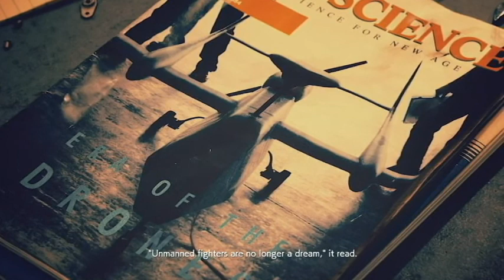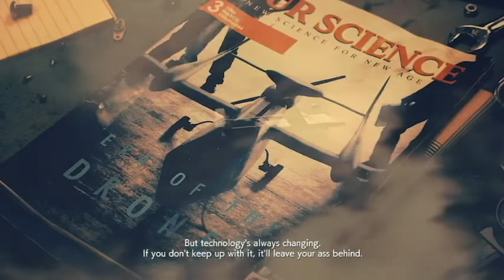Ace Combat 7 Skies Unknown Mission 1 Charge Assault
Bryant Stayed up till midnight for this release due to it being a series favorite of his. Buckle up and call Kenny Loggins cause we are going into the danger zone

Facebook: Cauldron of Weird @CofWeird